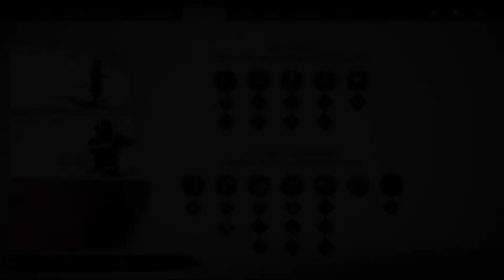Ghost of Tsushima [PS4 Pro] Part 30 - Tomoes Verrat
Gemeinsam mit Sensei Ishikawa wandern wir weiter auf den Spuren von Tomoe und ihres Verrats.

Wenn du Ghost of Tsushima kaufen und uns dabei unterstützen möchtest, hier entlang

Mehr über dieses Game und andere findest du auf unserem Blog

Auf unserem Blog gibt es News, Testberichte und mehr rund ums Gaming sowie GamersforFuture. Unterstütze unsere Mission bei Steady